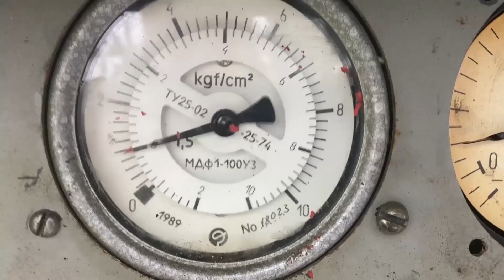Versorgungstrupps für unsere ZVO